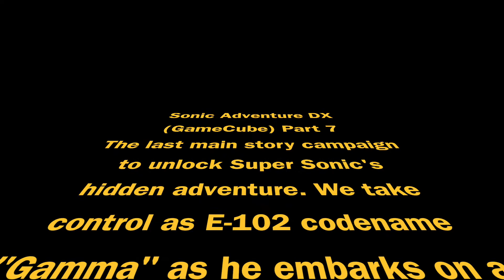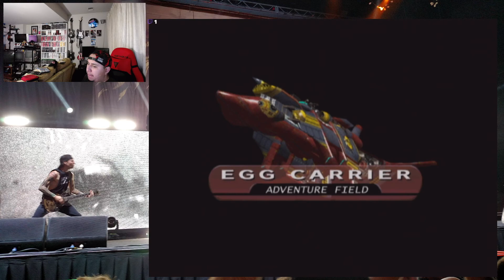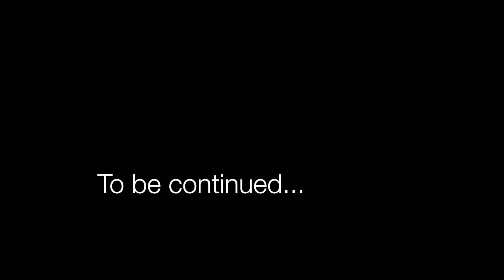Sonic Adventure DX (GameCube) Part 7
The last main story campaign to unlock Super Sonic's hidden adventure. We take control as E-102 codename "Gamma" as he embarks on a mission to rescue his "brothers" from Dr. Eggman's control.